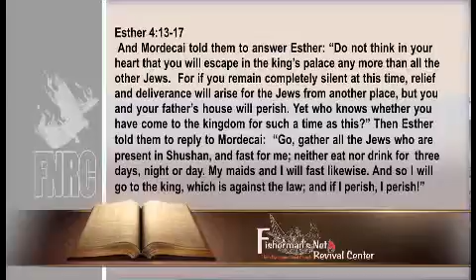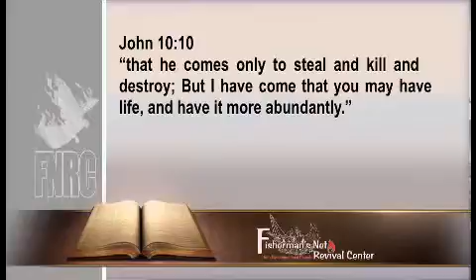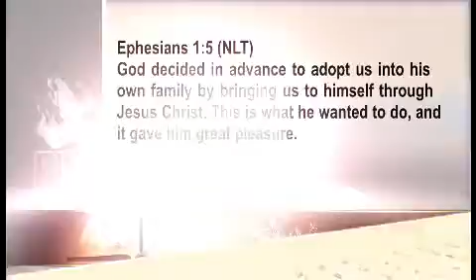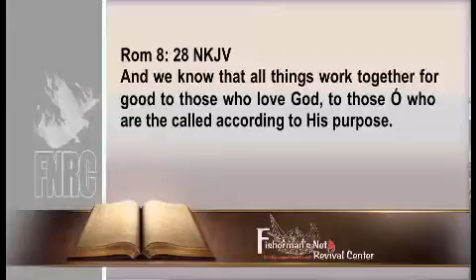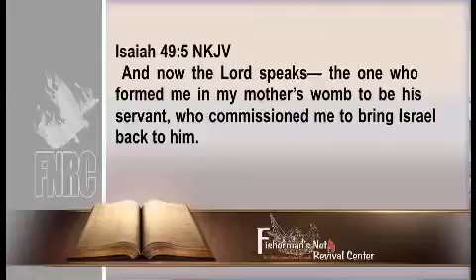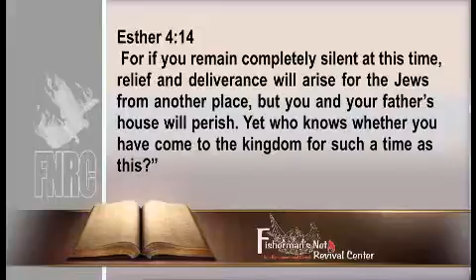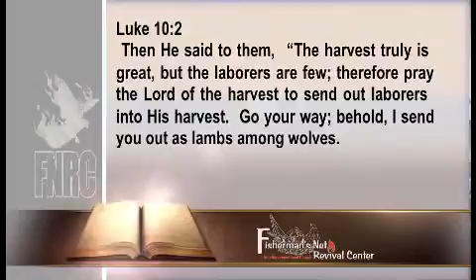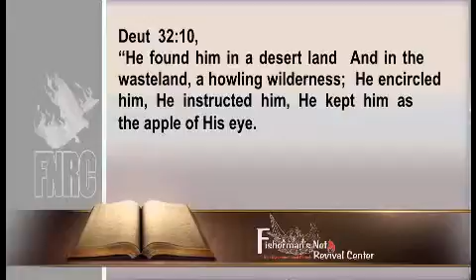In Such a Time As This